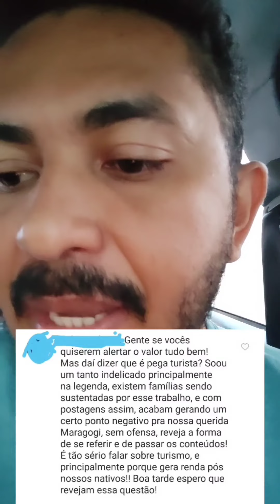RESPONDENDO AOS HATERS. POLÊMICA!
Sofremos um ataque coordenado e resolvemos responder.